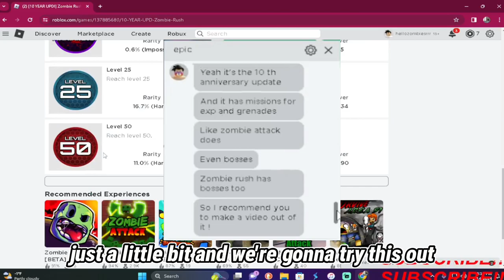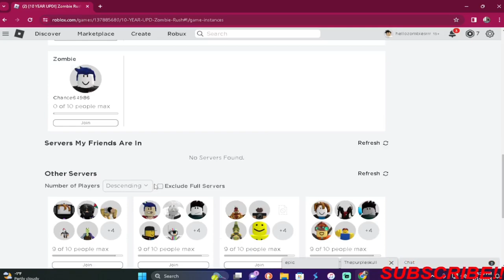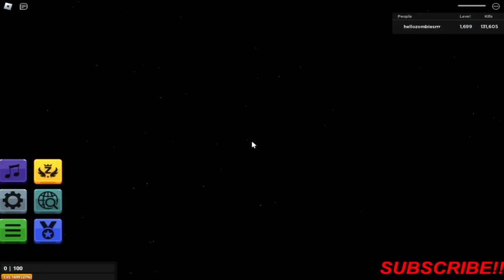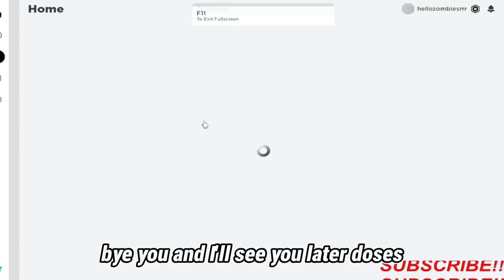Roblox - Zombie Rush The Best Update Ever 10th Anniversary!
Heyop welcome guys, this is the better updates for sure for zombie rush and it’s actually pretty good I fairly enjoy it. If anyone knows how to get the slime launcher or the zombie king staff pleasse let me know hah bc I have no idea how to unlock those new weapons